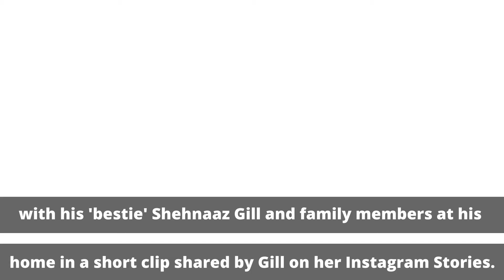Sidharth Shukla And Shehnaaz Gill Romance Journey | Sidharth Shukla And Shehnaaz Moments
Sidharth Shukla and Shehnaz Gill's relationship was one of the most talked-about things around Bigg Boss 13. The show came to an end but we still couldn't get over this adorable couple. After Sidharth and Shehnaz treated their fans with their second music video, Shona Shona which broke many music video records on YouTube and continues to reside in the heart of fans, Shenaaz Gill opened up about the equation she shared with Sidharth Shukla. Those who don't know, while Sidharth and Shehnaz were inside the Bigg Boss house, Shehnaz Gill confessed her feelings for Sidharth Shukla on various occasions. However, Sidharth never reciprocated. While many of us thought, Sidharth wishes to take his own time, many claimed he didn't feel the same way for Shehnaz. In an interview, Sidharth had shared, "I would always like to be part of Shehnaz's life. Keeping in touch with her would be difficult. Whenever possible, of course, I will be in touch with her. She is a friend of mine and she will always be one."  She shared that she is in a relationship with Sidharth but as a friend. In an interview with Spotboye, she said,  “Yes I am in a relationship with Sidharth but as a friend. I had said that I love him. And, he’s protective about me. As he’s protective, I am not waiting to hear ‘I love you’ from him.

sidharth shukla
shehnaaz gill
sidharth shukla news
sidharth shukla and shehnaaz gill romance
siddharth shukla and shehnaaz gill romantic moments
siddharth shukla and shehnaaz gill cute moments
siddharth shukla and shehnaz gill romantic scenes
siddharth shukla and shehnaz gill romantic video in bigg boss
siddharth shukla and shehnaz gill romantic song video
siddharth shukla and shehnaz gill romantic scene in bigg boss
sidharth shukla and shehnaz gill love story
siddharth shukla and shehnaz gill love status
siddharth shukla and shehnaz gill love confession
bigg boss 13 siddharth shukla and shehnaaz gill romance episode
bigg boss 13 siddharth shukla and shehnaaz gill romance
sidharth and shehnaaz relationship
sidharth and shehnaaz relation
sidharth and shehnaz relationship
siddharth and shehnaz relationship after bigg boss